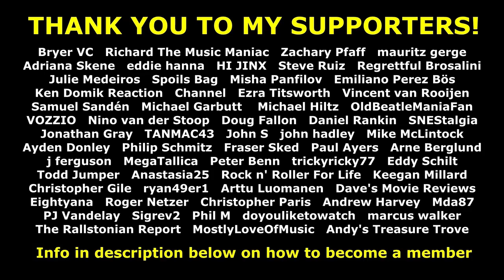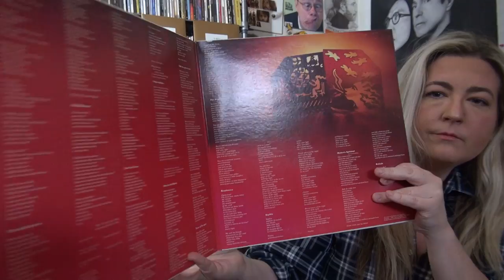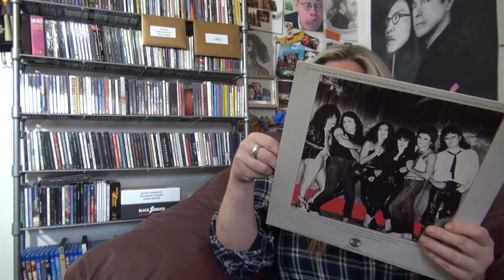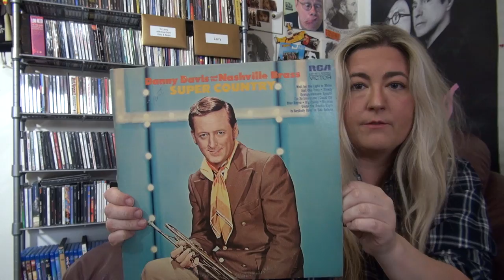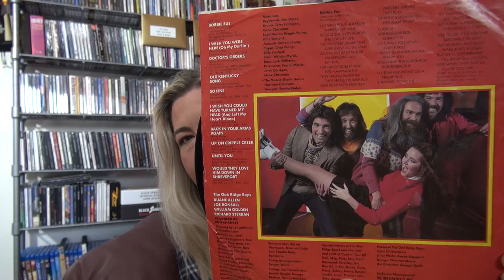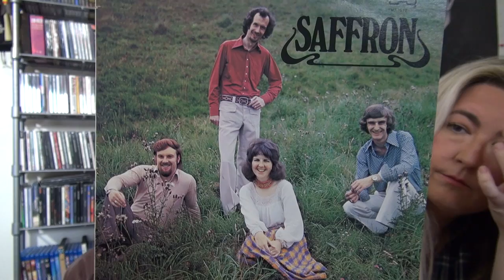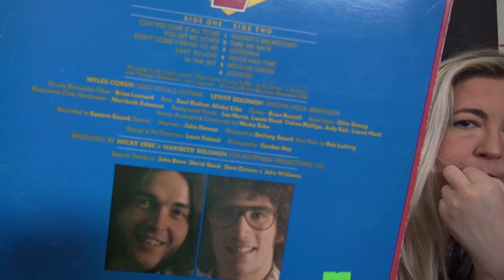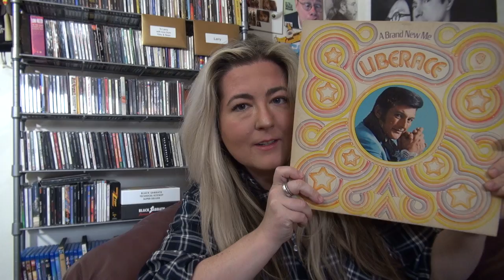USED CLASSIC ROCK AND COUNTRY VINYL HAUL WITH MOLLIE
Larry Graves AKA Canadian Studmuffin is from Trenton Ontario Canada and has been creating original videos on YouTube since February 2006.  I have many videos on rock music, reaction videos, tier list rankings, original comedy videos and much more.